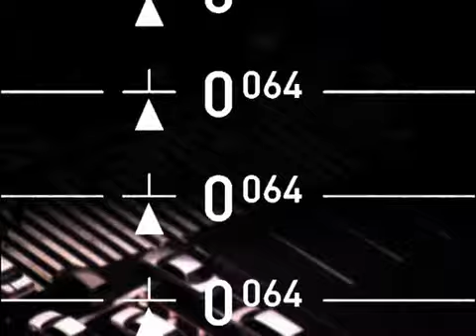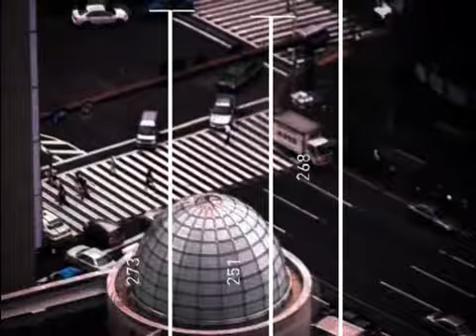Pfadfinderei & Modeselektor - Construction Desert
Notes:
This authentic piece of first class digital shit is brewed and boxed in Berlin by an original recipe dating back to 1998, giving it the full flavoured beats and impact visuals that you now can enjoy too! Made with passion and under the strict quality control of Pfadfinderei and Modeselektor Studios, you will find nothing but 100% original homegrown artwork on this DVD. Store in a cool and dry place. Made in Germany.

BOOMKAT:
Absolutely immense DVD package from acclaimed Berlin design house Pfadfinderei, the people responsible for Bpitch Control's graphic design and, in particular, working closely with the unstoppable Modeselektor. Labland features over an hour of completely exclusive music from Modeselektor - a visual music album pioneering a tight combination of music, film & graphic design in mindboggling ways. The emphasis here, of course, is on tight edits n both in terms of visual and audio editing, squashed rhythms, bass, shapes & colours, inventing a new kind of synchronicity. Pfadfinderei distort, twist and warp space in response to Modeselektor's mashed-up samples and low-end heavy backdrops, an absolutely deadly mix. Easily the best DVD we've seen of its kind n for all intents and purposes a brand new Modeselektor album given an extra dimension or two, all recorded in beautifully crisp 5.1 Dolby Digital Surround Sound. A massive recommendation!